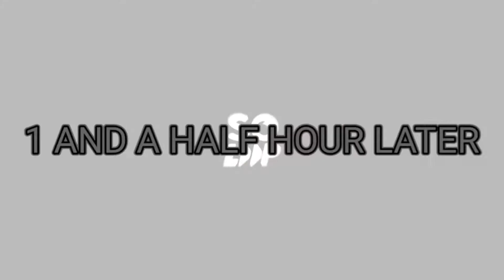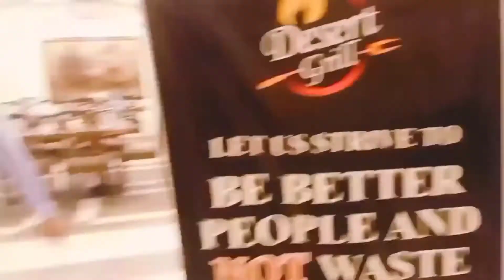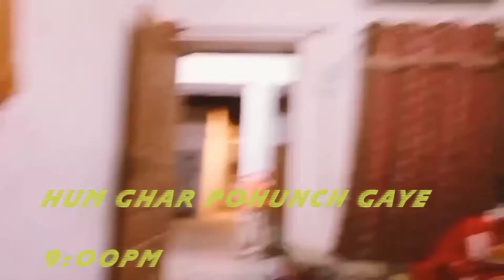GOING BAHAWALPUR IN 2022 | FAMILY DINNER IN DESSERT GRILL | (FUN AND YUMM) 😋 | AIMEN VLOGS